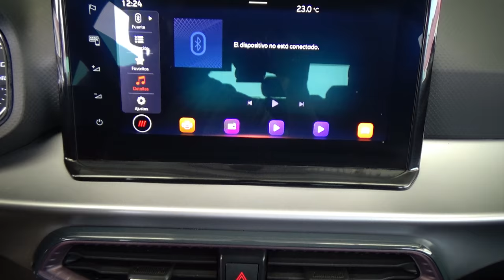Seat / Ibiza / 2022 - 29969